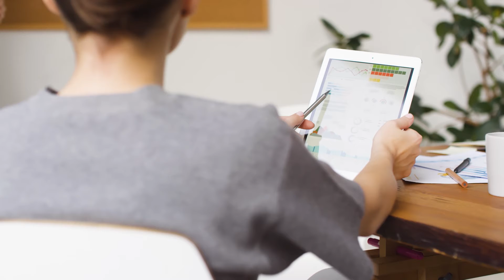Saúde dos olhos e a importância do tratamento oftalmológico!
Na matéria principal do último Programa Ressoar abordamos o tema:  Saúde dos olhos e Oftalmologista.

Onde te mostramos porque é tão importante não descuidar da saúde dos olhos.

Os benefícios de frequentes visitas oftalmológicas e muito mais.

Preste atenção e se cuide!